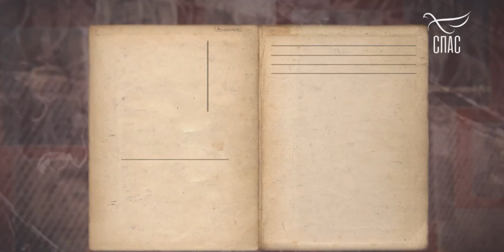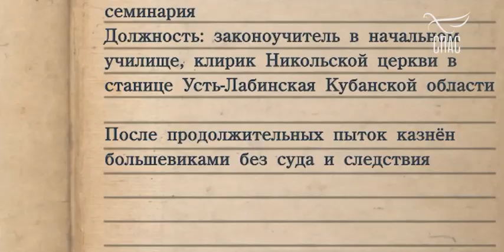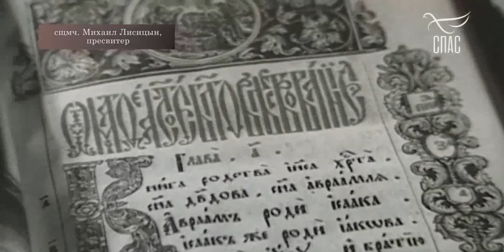СВЯЩЕННОМУЧЕНИК МИХАИЛ ЛИСИЦЫН